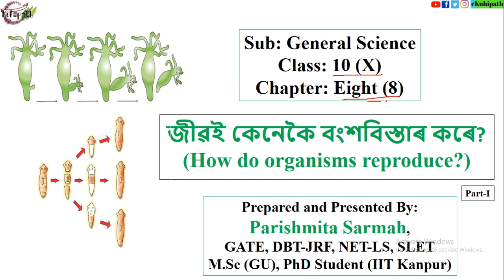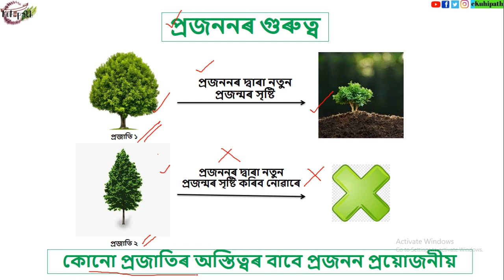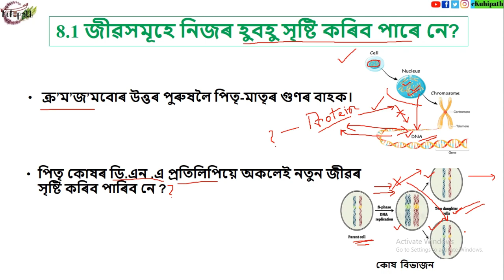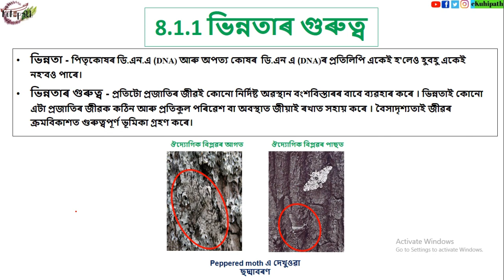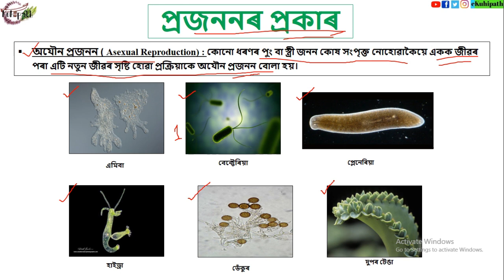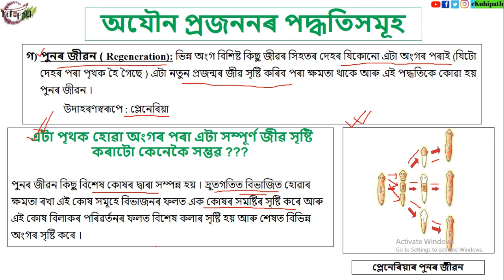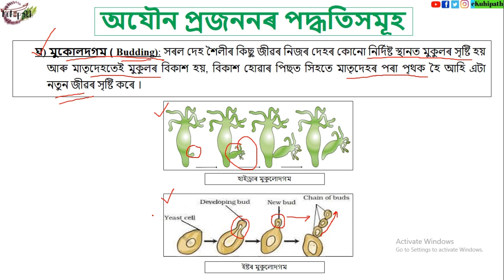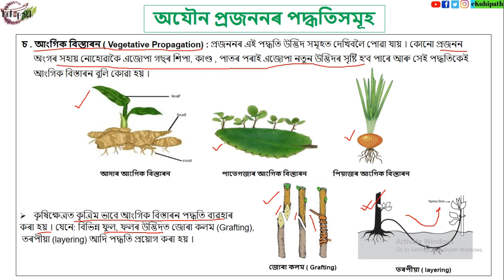How do organisms reproduce? | জীৱই কেনেকৈ বংশবিস্তাৰ কৰে? | Class X | SEBA | HSLC-2021 | Gen Science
In this video, Parishmita Sarma, a PhD Sholar of IIT Kanpur has deliberately explained the various processes of reproduction of organisms. This is part 1 of the lecture. This lecture will be helpful for the HSLC (SEBA) aspirants and other science enthusiastic people as well.

Facebook
Instagram
Twitter